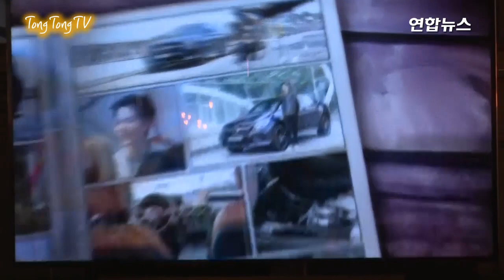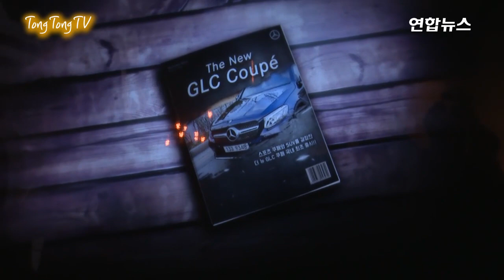벤츠 '더 뉴 GLC 쿠페' -제품 소개 & 토크 세션- (Mercedes Benz The New GLC Coupe, Product Talk with Press, 배지현, 홍종현)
메르세데스-벤츠 코리아는 20일 오전 서울 성동구 어반소스에서 '미드 사이즈 SUV 쿠페', '더 뉴 GLC 쿠페'를 공개했다.
'더 뉴 GLC 쿠페'는 벤츠 스포츠유틸리티차량(SUV) 라인업의 스포티한 드림카 모델이다. 다목적 SUV와 감성적 매력을 지닌 쿠페 차량이다.
이번에 선보인 '더 뉴 E 클래스'는 중국에서 생산될 전장이 140mm 길어진 롱 휠베이스 버전이다.